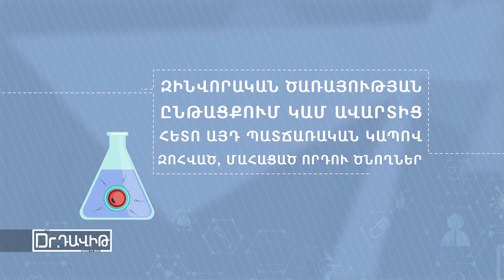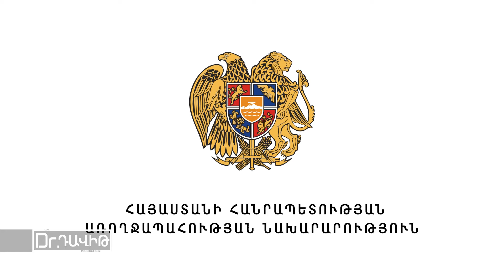234 Dr David HD 03 10 2019 19 38